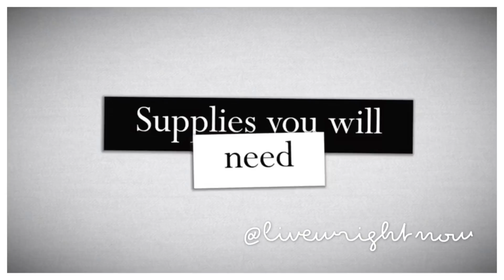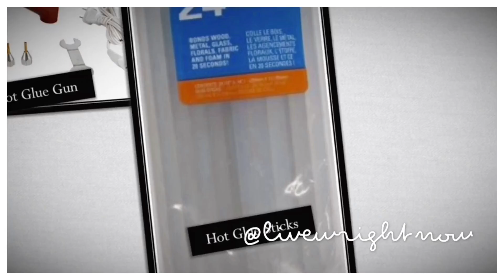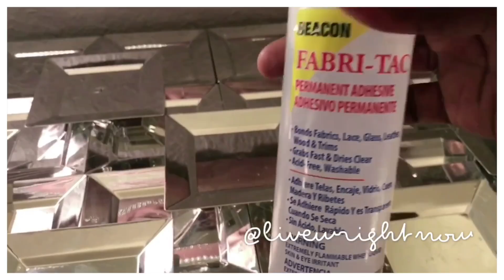DIY| DOLLAR TREE Faux Mirror | ZGallerie Inspired| Home Decor 2017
DOLLAR TREE DIY Faux Mirror

This DIY is showing you step by step how make a faux mirror wall décor out of plates that I purchased for the Dollar Tree. I’m aware the silver plastic plates are in high demand but hard to find. However, Dollar Tree is putting their Christmas items out. I’ve already seen the silver plastic bowls so let’s keep our fingers crossed, lol.

If they don’t restock the plates be creative. Google “square plastic plates” or “square mini plates” or “Square mini dessert plates, You can also purchase clear square plates and spray paint the back of the plates with your favorite color and then when you turn the plate around and it shows through beautifully. Get be creative. With any DIY projects you see on YouTube you have to make it your “Own Kind of Beautiful”

I didn’t come up with this idea on my own. I would like to give a shot out to the talented “LGQUEEN Home Décor.”   If you are new to my channel, HI and WELCOME.

For my Loves who have been here, thank you for supporting me. You are so appreciated

Here is the supply list to complete this project.
Dollar Tree Items:
Black Foam Board
Large Clear Jewels
Silver Plastic Plates
Safety Glass
Picture Hanging Hardware

Other items used:

Low Temperature Hot Glue Gun
Hot Glue Sticks
Fabric Glue

Link to LGQQUEEN Home Décor  video: DOLLAR TREE DIY Faux Mirror | THE BEST DIY Home Decor/Wedding 2017

I also wanted to give a honerable mention to GreenCrystalRose and Treshaja. LGQueen Home Décor stated they inspired. It’s all love Thank you ladies.

Links to my other social media sites: Please follow and like

You want to send me a letter of some goodies

Wright
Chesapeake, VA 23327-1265